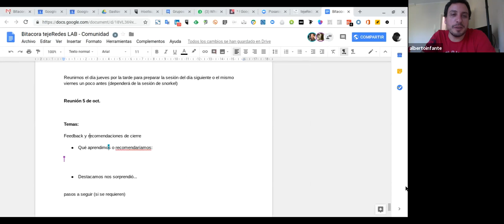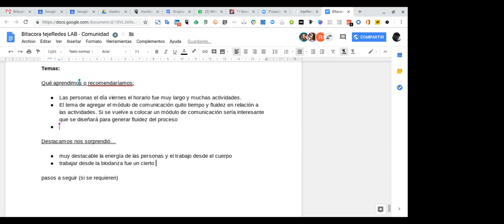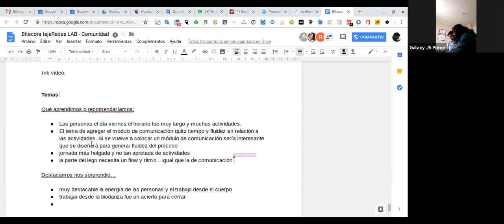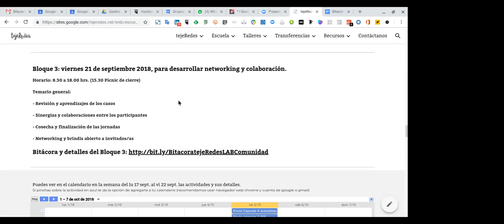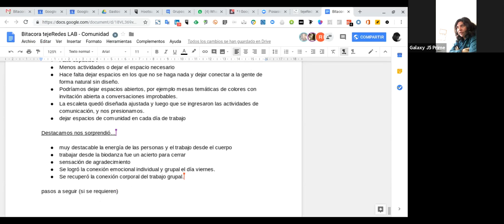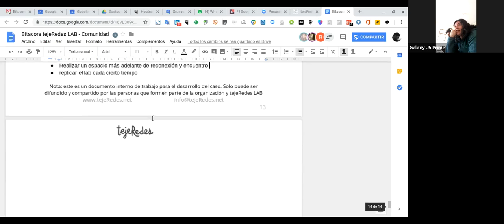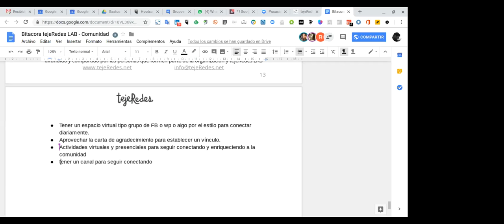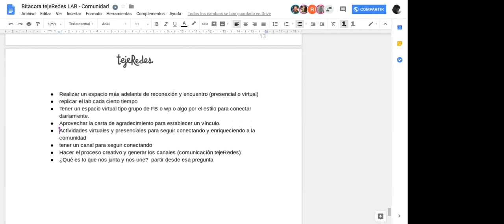Reunión feedback grupo bloque 3 de cierre tejeRedes LAB